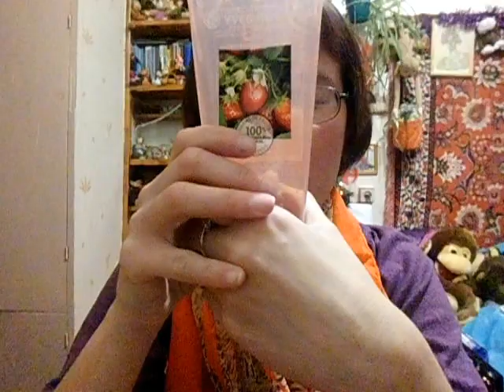пустые баночки 4